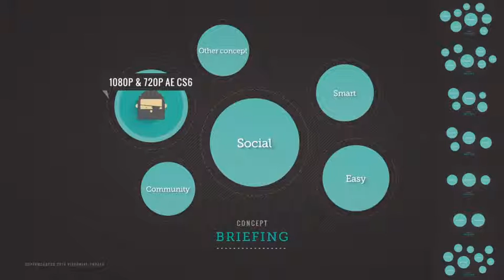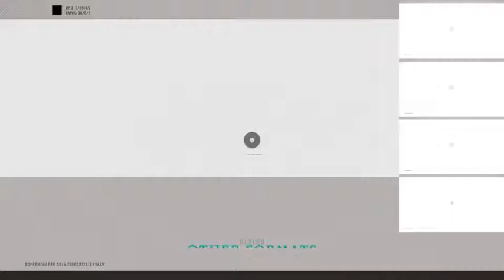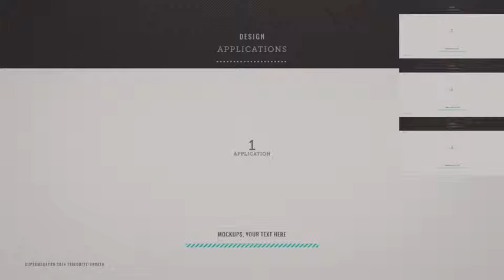Explainer Logo Design Process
CS6 AE project

Contains step by step instructions, easy to customize